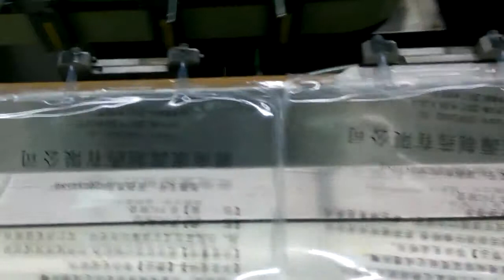Non PVC Soft IV Bag Making and Filling and Sealing Machine 3000ml No Bag No Filling